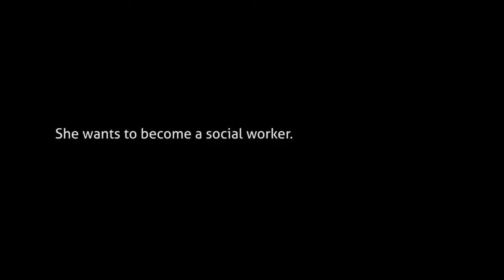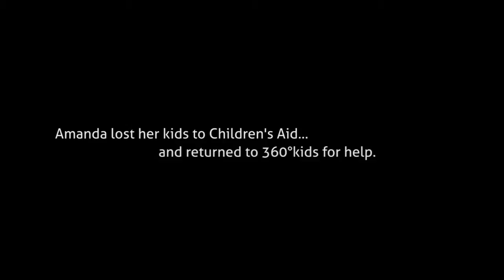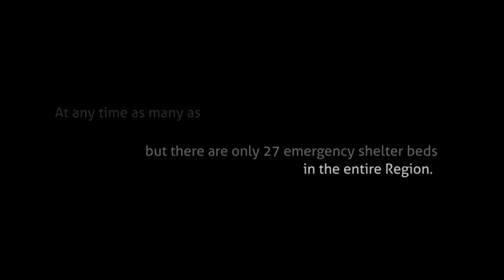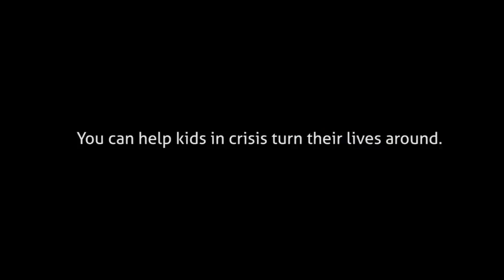360ºkids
360ºkids began over 30 years ago as two separate agencies that were developed to address the needs of the communities of York Region.

With over 300 young people without a safe place to sleep every night in York Region, 360kids provides a vital service to so many